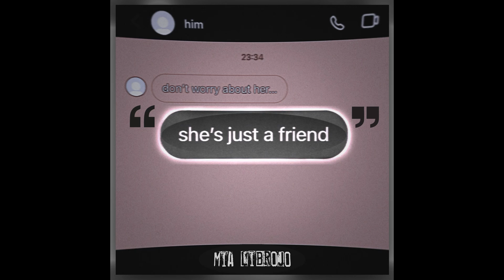Mia Librojo - She’s Just a Friend (official audio)